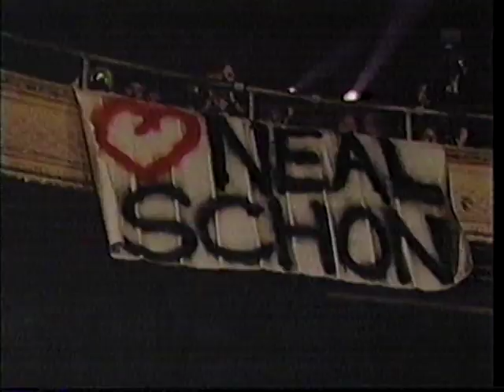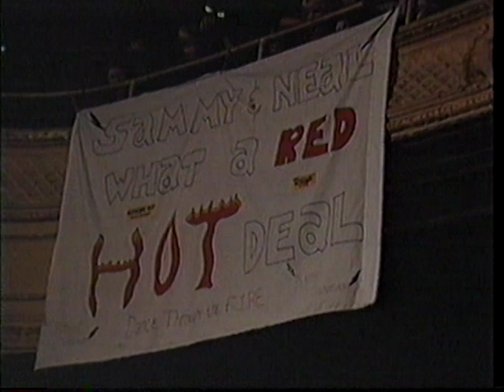HSAS Live 1983 Sammy Hagar, Neal Schon, with commercials (Part 2)